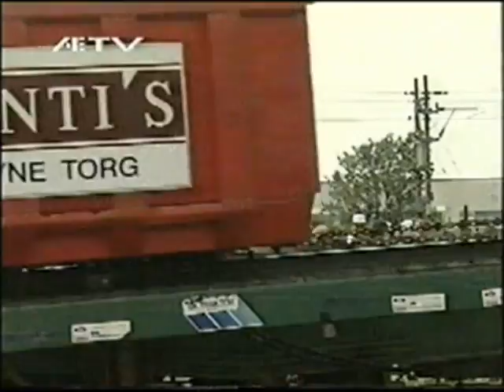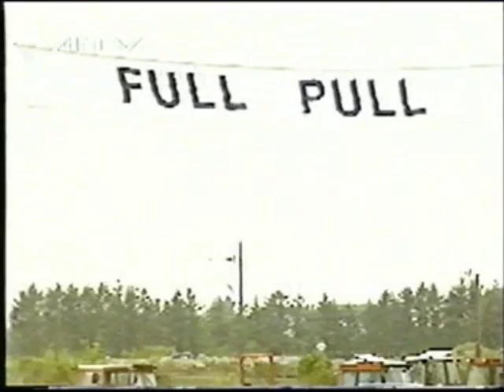FULL PULL Traktor pulling på Jæren